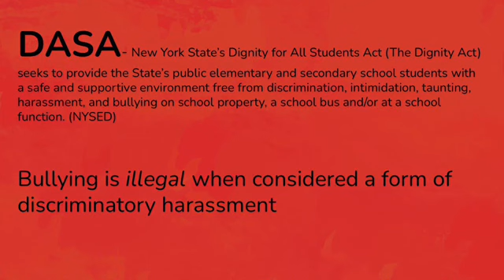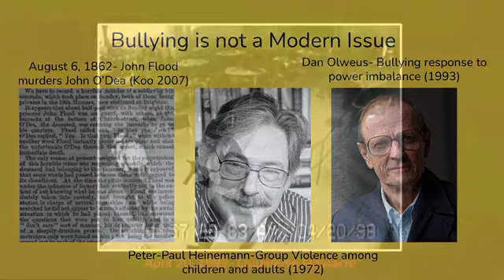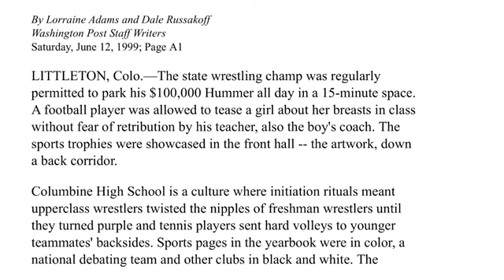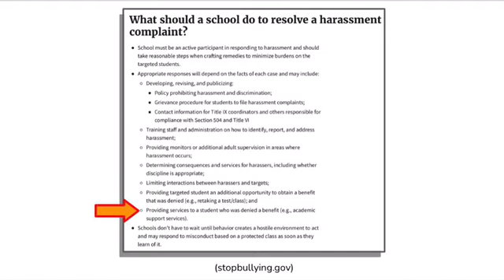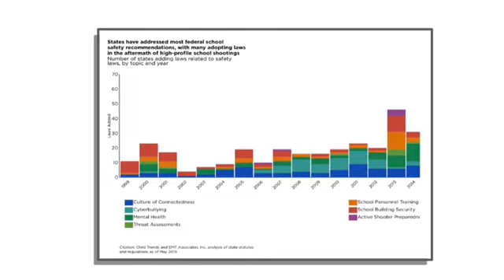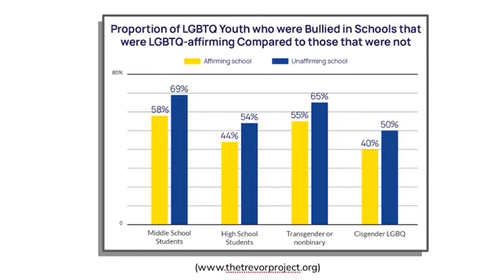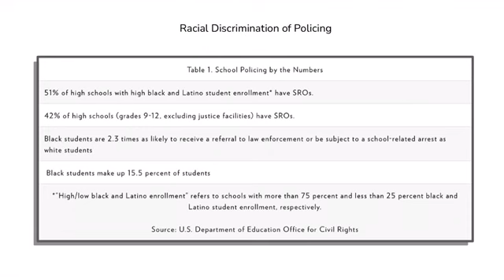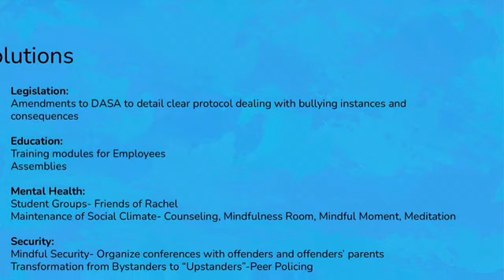Contemporary Issues Project